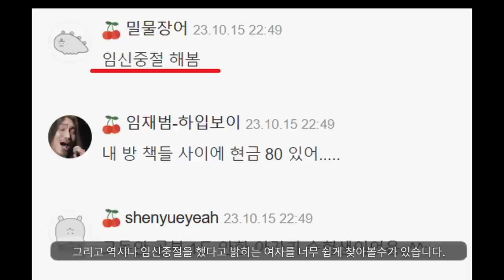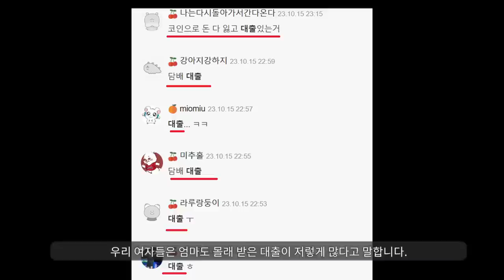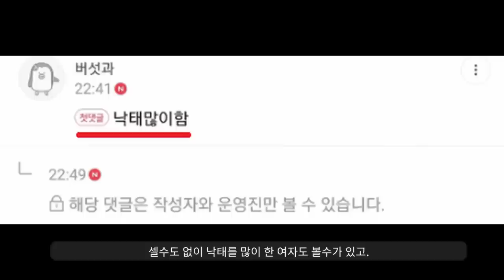재밌는세상........... "심각하다...."